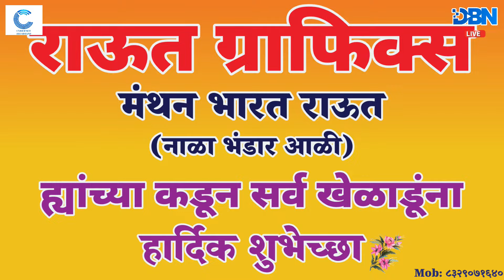DAY 1 || MATCH NO 7 || N.T. WARRIORS VS AARADHYA TITANS || BHANDARI PREMIER LEAGUE 2024 || DBN LIVE